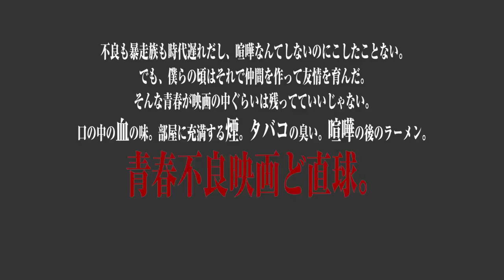Demekin theatrical trailer #2 - Yoshitaka Yamaguchi-directed movie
Synopsis for Yoshitaka Yamaguchi's Demekin from Toei International Sales (Toei Company Ltd./Tôei K.K.): "From an early age, Masaki Sata (Kentaro) has been bullied and called 'demekin' (a derogatory term comparing people with large eyes to a bulging-eyed goldfish). One day, he vows to become stronger, and uses his fists to fight back. ¶ With his trademark red pompadour haircut, Masaki eventually gets revenge against the bullies who tormented him, and develops a reputation as an unbeatable fighter. His life comes to revolve around brawling and motorbike riding alongside his best friend since elementary school, Atsunari (Yuki Yamada). ¶ After graduating from junior high, Masaki goes on to high school, while Atsunari starts working at a noodle joint. Their surroundings change, but their fiery nature doesn't. They draw the attention of older delinquents, and every day is a flurry of fists and feet. ¶ In memory of their former bike gang boss Maki (Shintaro Yanagi) who died in an accident, Atsunari suggests to Masaki that they create a new team, one that will become the greatest in Fukuoka. They end up forming a gang of their own called 'Aho' (dumbass), but a cavalcade of ferocious enemies awaits them..."